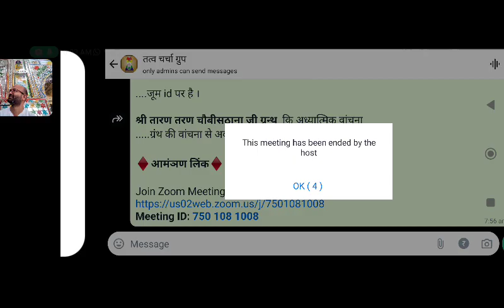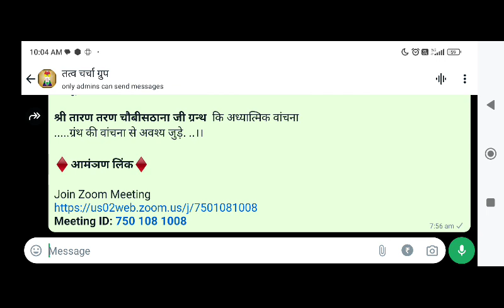आत्मा का वैभव सामने उपस्थित है बस प्राप्त करने वाला कोई विरला ज्ञानी स्वीकार कीजिये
जब सर्वज्ञ की सर्वज्ञता में अकर्तावाद है.. तो जीवात्मा इस अकर्तावाद  की स्वीकार्यता में देरी क्यों..??? अखण्ड अविनाशी ध्रुव सत्ता की गाढ़ प्रतीति ही मात्र जीव का मोक्षमार्ग का पुरुषार्थ है। *मात्र निर्णय में ध्रुव की स्वीकारता है* तो स्वसत्ता के बोध में शाश्वत सुख को प्रदान करने वाली अमृत मय शुद्ध जिन देशना... आपकी है इसका आनंद लें।

17 शक्तियां तारण-तरण स्वामी जी द्वारा कही हुई उपादान शक्ति अवश्य सुने